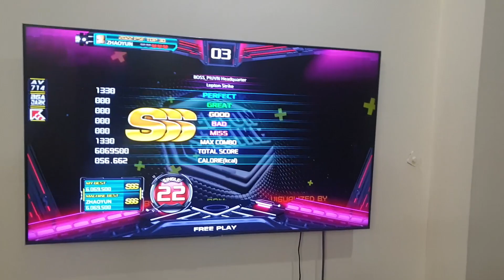ZHAOYUN got Lepton Strike S22 All Perfect!! (SSS) | PUMP IT UP XX ✔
PUMP IT UP XX
ZHAOYUN plays Lepton Strike S22

■ Song: Lepton Strike (립톤 스트라이크)
■ Artist: nato
■ Difficulty: S22 (Single 22)
■ Step Artist: OSING
■ Player: ZHAOYUN
Normal Judgement

► Looking for more PIU artworks here, Please visit and like page:
Gyo Design+